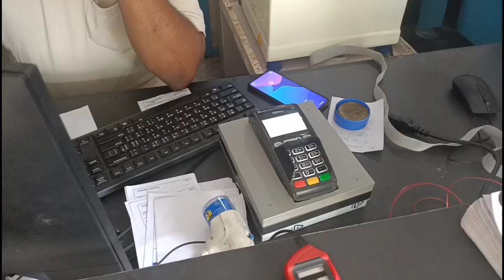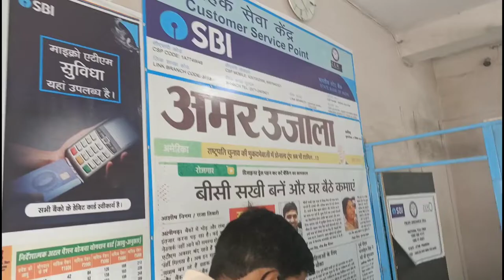WITHOUT ATM MACHINE CASH WITHDRAWAL | SBI NEW FACILITY 2021 | SBI Customer Service Point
COMMENT KARKE BATAEN KI KAUN SA PART ACHCHA LAGA.

hit likes.

lot of❤️

Canon 200d

Rode wireless go mic

Digitek portable and flexible mini tripod